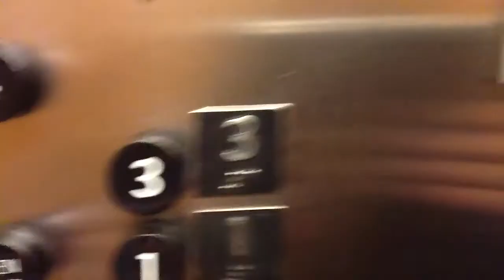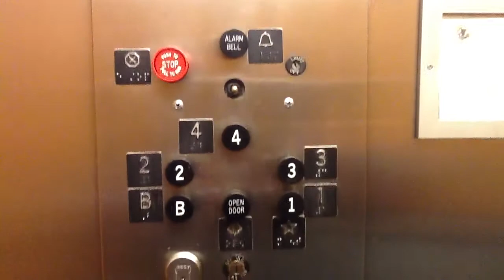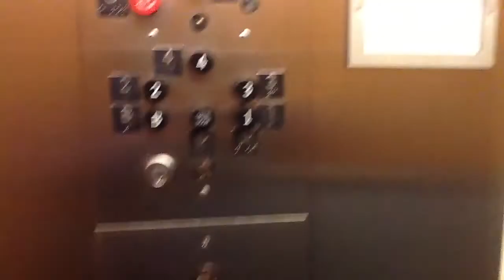Requested Take: Vintage Otis Traction Elevator @ Henry Administration Building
Jackson Slater requested a retake of this elevator and dedicate it to him. This is at the University of Illinois (Champaign, IL).